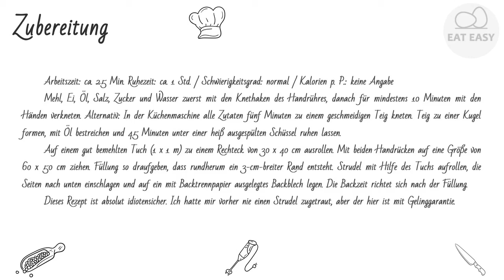Grundrezept für Strudelteig UNGLAUBLICH!